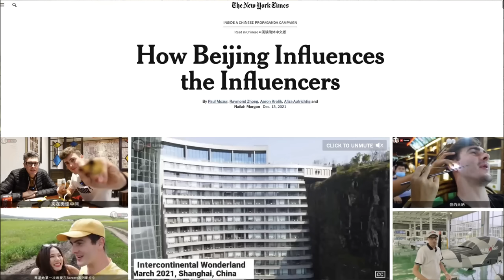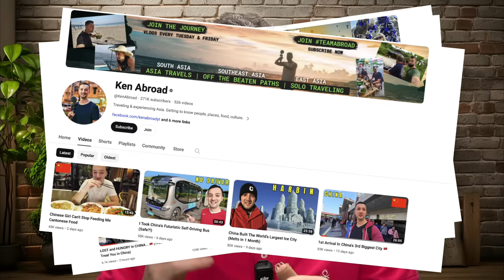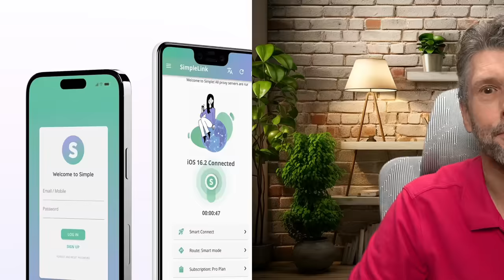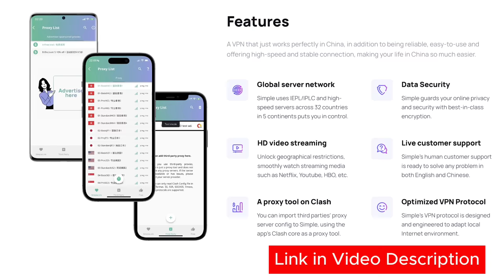The TRUTH is Finally Coming Out.....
Discover the untold truth about China! Join us as we debunk common myths and share eye-opening experiences. Witness the reality of life in China, from its vibrant cities to its cultural richness, challenging Western media narratives. Watch 'The TRUTH is Finally Coming Out. ' for a genuine, unfiltered perspective!